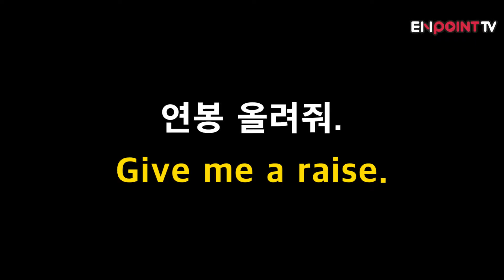엔포인트 오늘의 영어 14화 / 상사에게 (ft. 사이다영어) 4탄🚿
일은 돈 준 만큼 시키기 프로젝트! 일 많이 시킬꺼면 give me a raise?